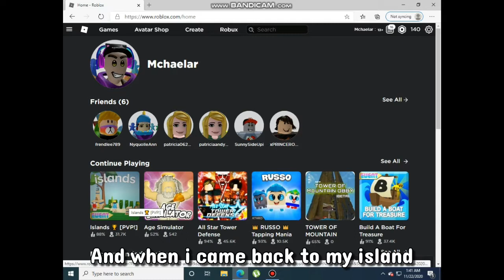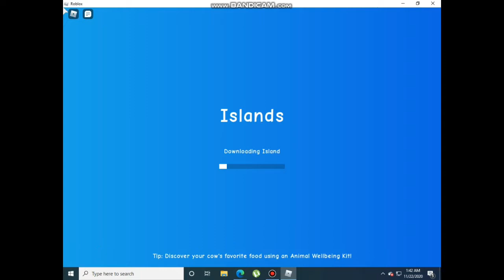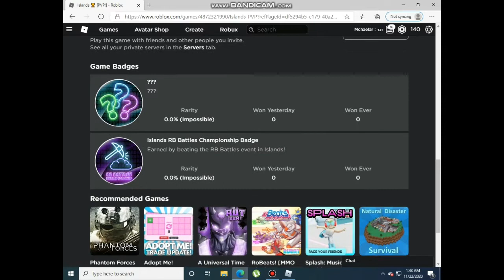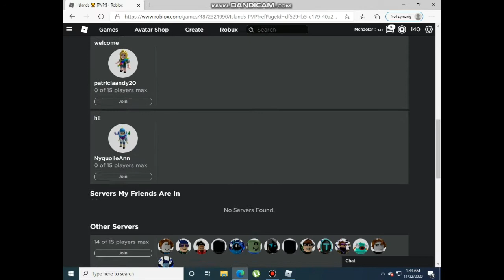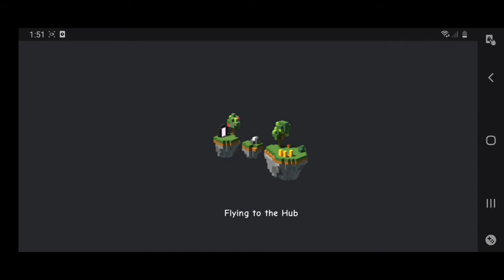(NOT AGAIN!!) Roblox ISLANDS PVP update BUGS AND GLITCHES/ The game broke AGAIN!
In today's video, I had an issue in the game. IT BROKE DOWN AGAIN. Sadly, I can't make an update video today folks so be sure to check our discord for ROBLOX ISLANDS AND WORLD//ZERO UPDATES!!

WE ALSO POST THERE THE LIMITED TIME ROBLOX FREE CUSTOMIZE CODES so you guys will be updated.

Thanks for all of your support in helping us grow. Sorry for pc issues, i don't have a good pc and mobile

WE NOW HAVE A FACEBOOK PAGE!! COME AND GIVE US A THUMBS UP: